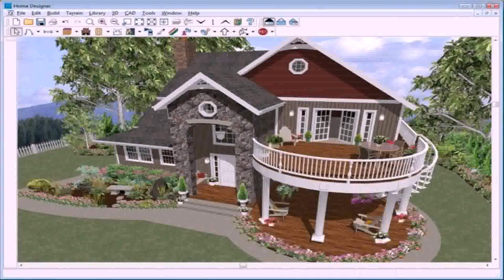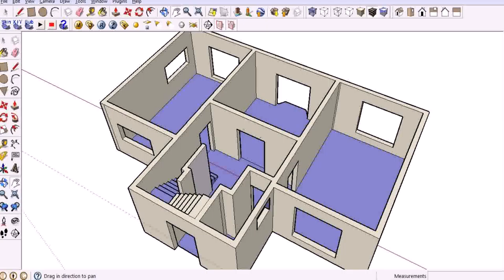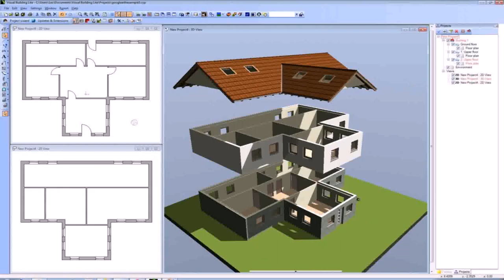Buy Car NY 5% DP